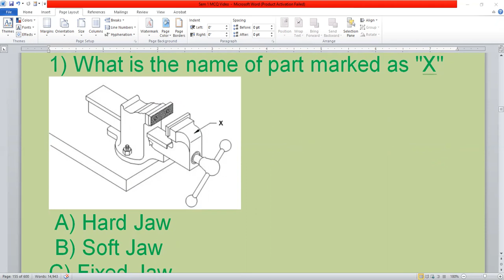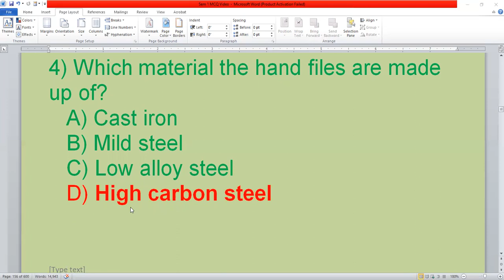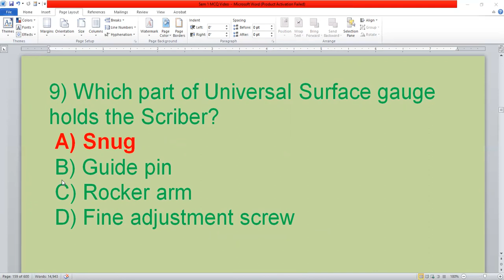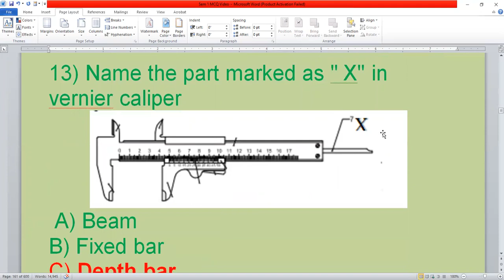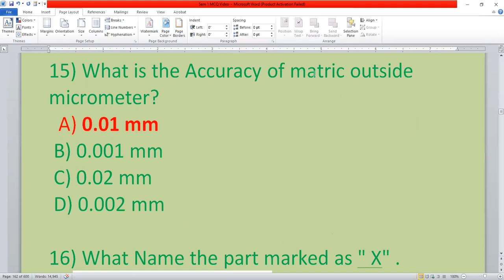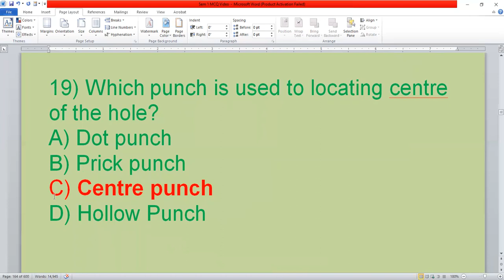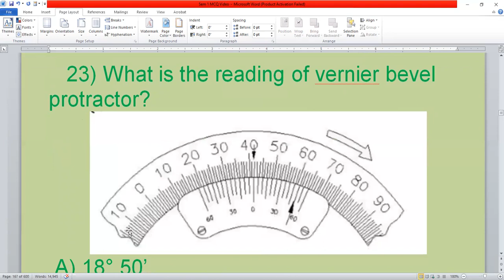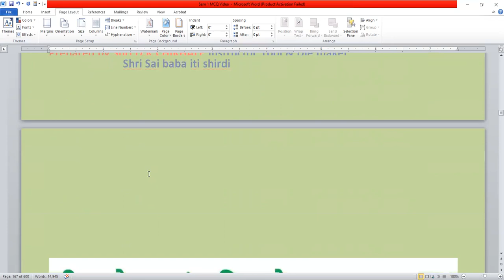MCQ on Fitting Tools ,Measuring Instrument Nimi 2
Drilling Machine
Milling Machine
Lathe Machine
Grinding Machine
CNC Machine
Youtube india
Treading Video
India
MCQ on Fitting Tools ,Measuring Instrument Mimi - 2